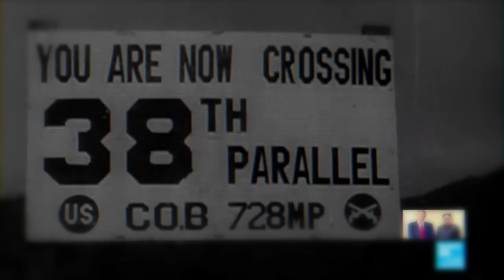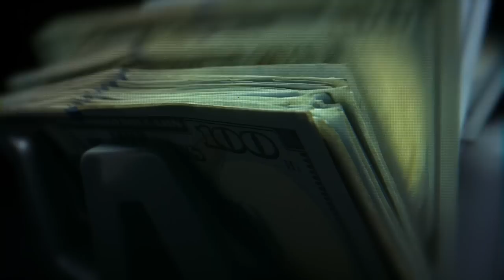La mystérieuse disparition d’une réfugiée Nord-Coréenne